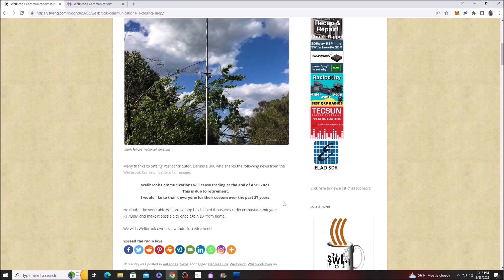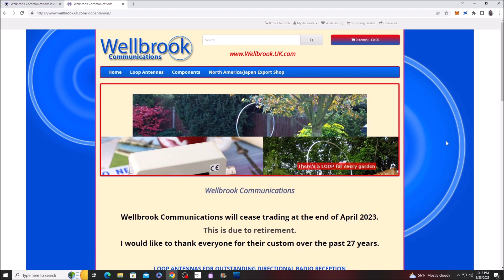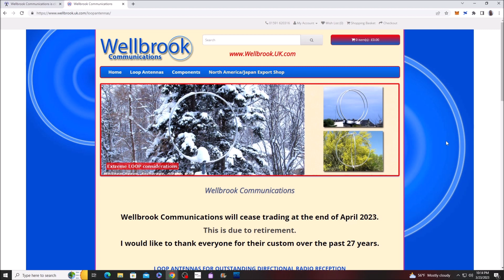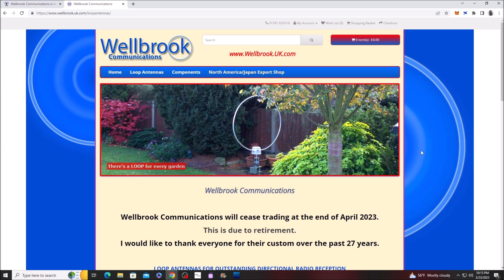Wellbrook Communications is closing up shop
This is from the SWLing Post and also the Wellbrook website.

Wellbrook Communications will cease trading at the end of April 2023.  This is due to retirement.  I would like to thank everyone for their custom over the past 27 years.

No doubt, the venerable Wellbrook loop has helped thousands radio enthusiasts mitigate RFI/QRM and make it possible to once again DX from home.

We wish Wellbrook owners a wonderful retirement!

Wellbrook Communications are the only UK company that supplies a complete range of Long wave loops, Medium wave (AM) loops and Shortwave (HF) receiving loop antennas for radio amateurs and listener hobbyists.

Of my take on it is also a couple of other factors like the inflation rate in Europe and also the rise in popularity for the MLA-30 active loop antenna.